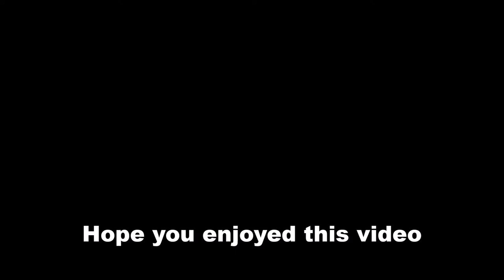Hexagon Blue Dendrites 2019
Watch the tendrils spiril through in this fluid art project featuring blue india ink, silicone oil and Isopropyl Alcohol. The base is a mix of white acrylic paint, Floetrol, and water.